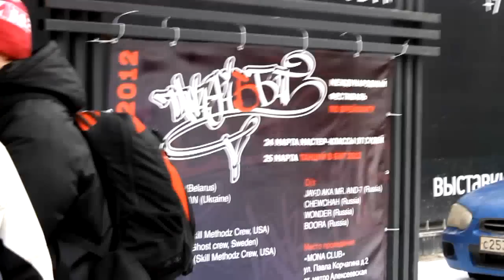Танцуй в бит 2012 OFFICIAL TRAILER BOOMbox TV xvid